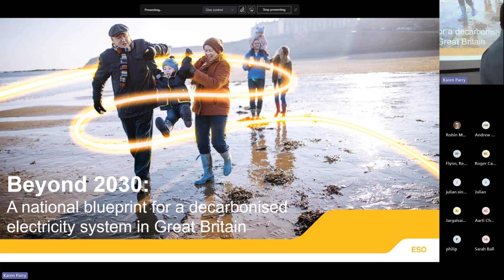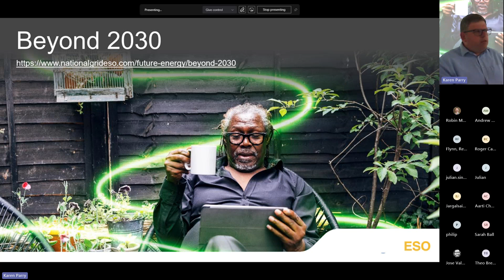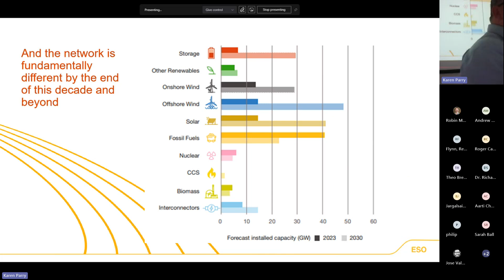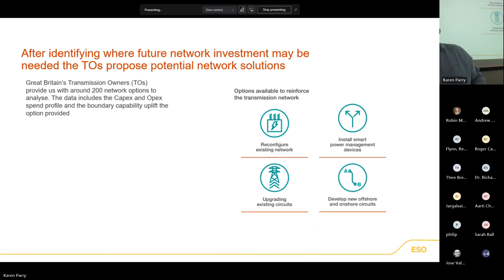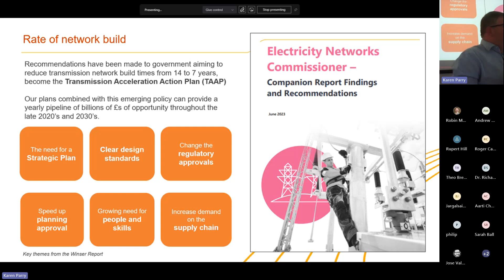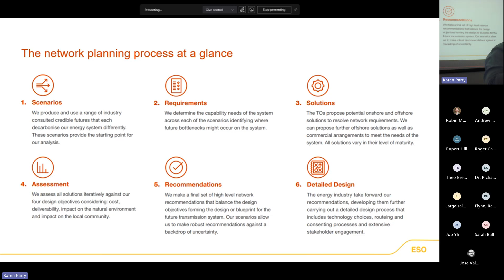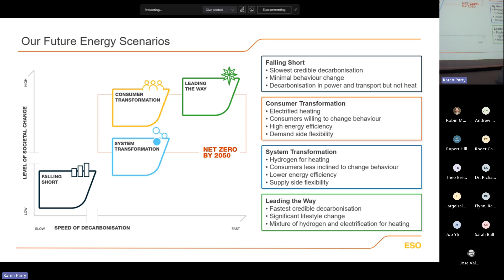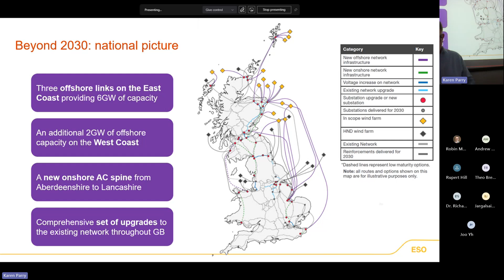Energy Seminar Week 7 TT24 Beyond 2030 A national blueprint for a decarbonised electricity system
The ESO (Electricity System Operator) published a plan called “Beyond 2030” in March 2024. This plan outlines an ambitious investment of over £58bn in transmission infrastructure up until 2030. The goal of this plan is to connect approximately 85GW of offshore wind capacity and facilitate the transition to a zero carbon electricity system. The seminar will delve into the background, decision-making processes, outcomes, and future steps related to achieving a zero carbon electricity system, which is a crucial component of the future net zero economy.